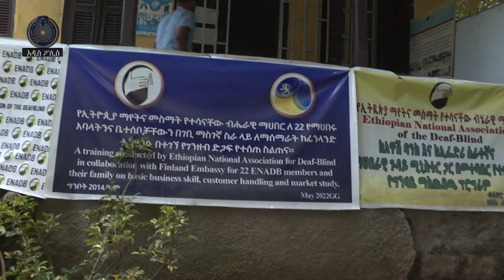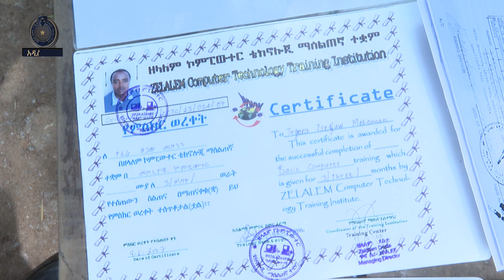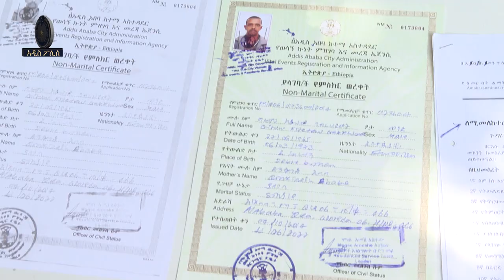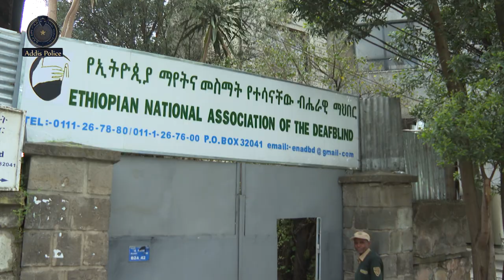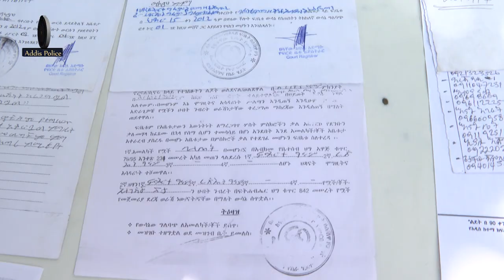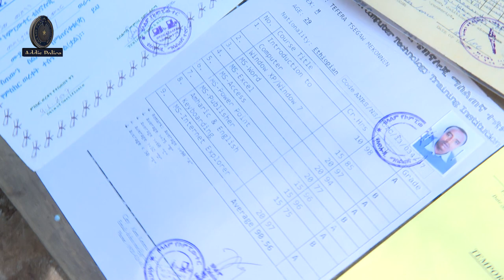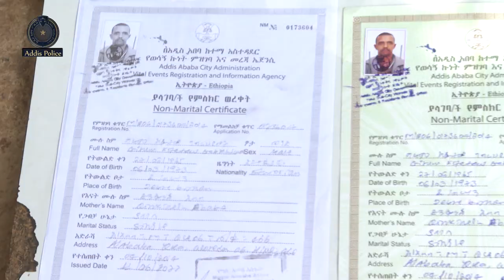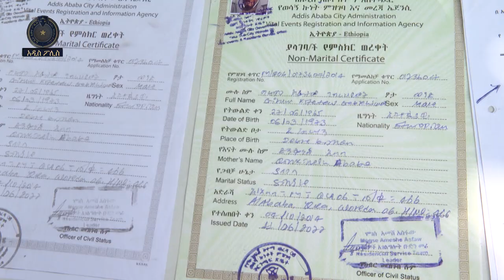ሀሰተኛ ሰነዶች ጉድ እያፈሉ ነው